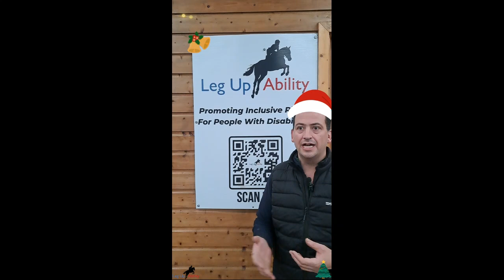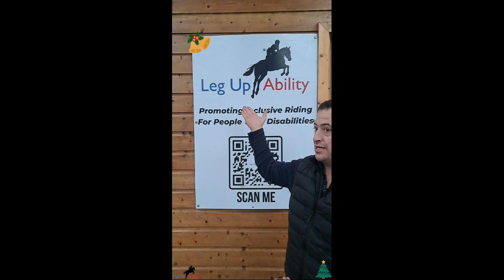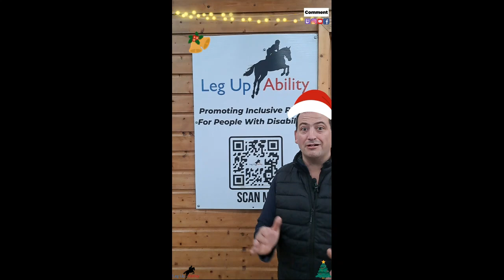The story of LegUpAbility, What's in a name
The story of LegUpAbility, What is in a Name?

Hi everybody,

I wanted to do a short video to explain the origin of LegUpAbility and what it stands for. I hope you find it exciting. Watch the following video to learn about the definition of Para-Equestrian.

Best regards,
David
LegUpAbility

Merry Christmas